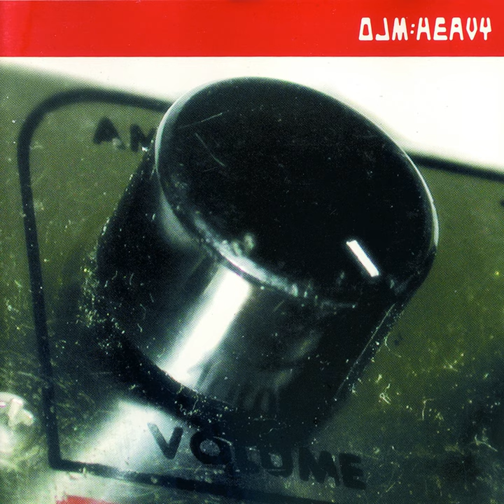The Sleeper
The Sleeper · OJM

Heavy

Music Publisher: D.R
Author: Recchia Massimo
Composer: Recchia Massimo